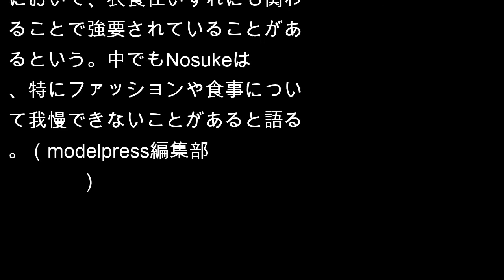misono、生活費を100％負担 夫・Nosukeとの夫婦生活を明かす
【misono・Nosuke／モデルプレス＝8月1日】歌手のmisonoと、夫でロックバンドHighsidEのドラムス・Nosukeが、1日放送のテレビ朝日系バラエティ番組「運命のひと押し ここで印鑑を押しますか？」（毎週水曜深夜1時56分～※今回は深夜2時～※一部地域は放送時間が異なる）に出演。夫婦生活について明かす。